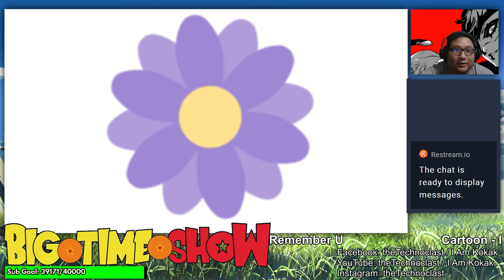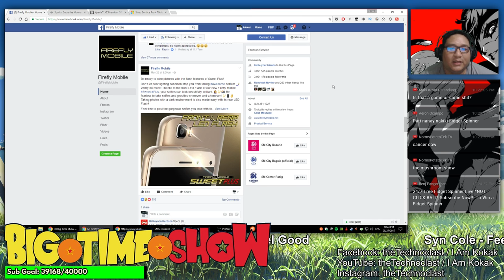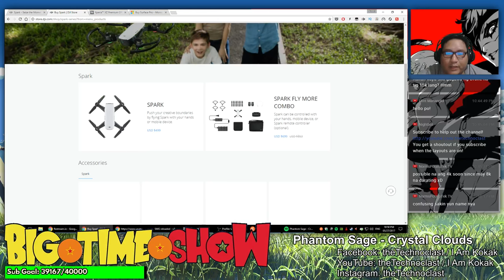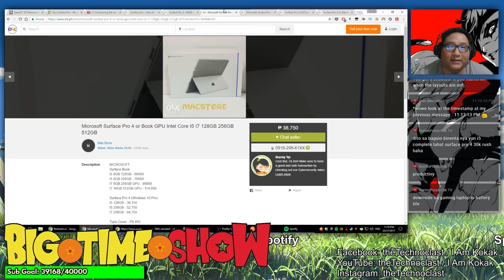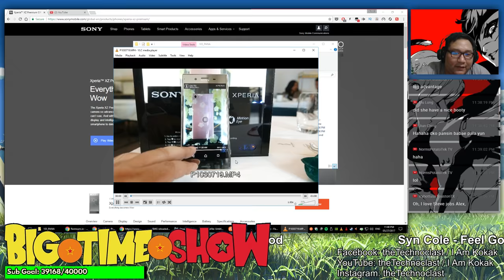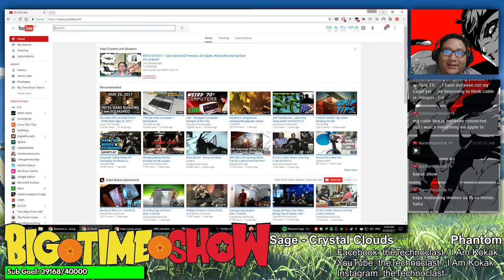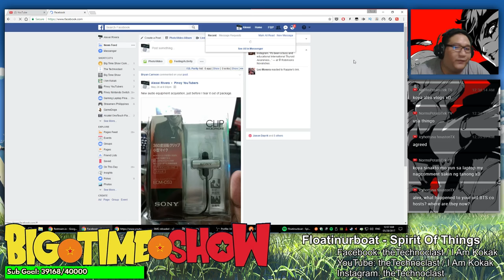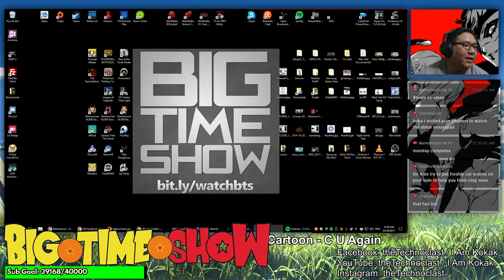BTS 5/27/2017 - Sony Xperia XZ Premium, DJI Spark, Microsoft (new) Surface Pro, & More!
Such wowe, very BTS in 2017!